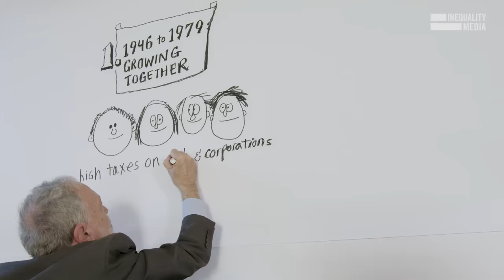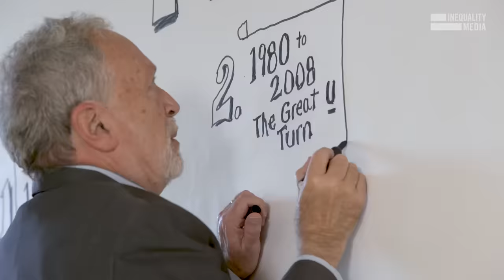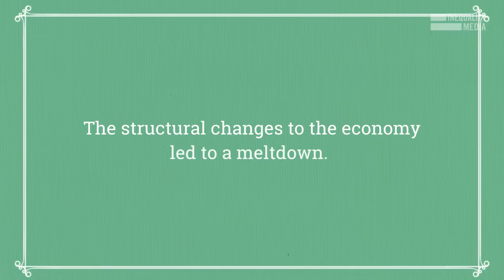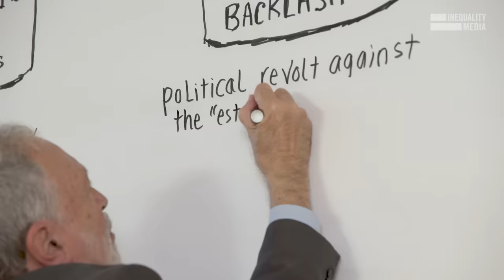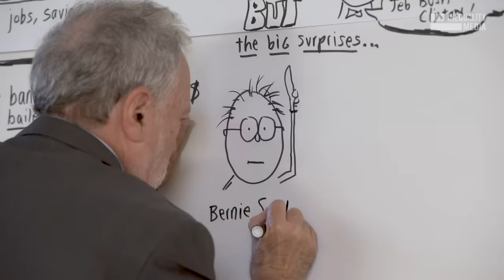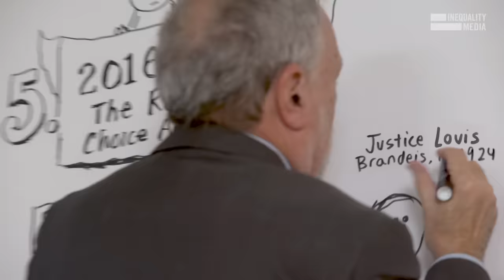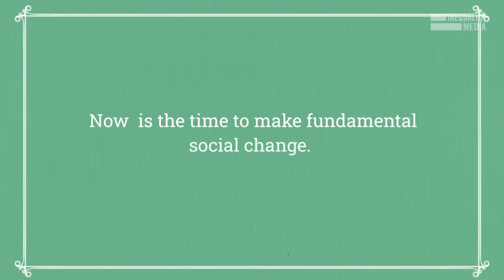The Big Picture: How We Got Into This Mess, And How We Get Out of It | Robert Reich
I’ve been in or around politics for over a half-century now. I’ve watched as corporations ransacked our system. In 1952, the corporate share of federal tax revenue was 32%. In 2020, it was down to 7%.

Here’s how we break the corporate oligarchy and return power to the people.